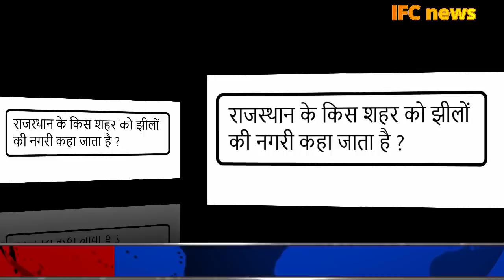आज 15 नवम्बर 2019 का मौसम, mosam ki jankari November ka mausam vibhag aaj weather news,bank,sbi,lic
आज 15 नवम्बर  2019 का मौसम, mosam ki jankari November ka mausam vibhag aaj weather news

1. weather forecast
2. weather today
3. weather forecast india
4. weather report
5. rain weather
6. आज का मौसम कैसा रहेगा 2019
7. आज के मौसम का हाल
8. मौसम समाचार
9. मौसम विभाग
10. कल का मौसम कैसा रहेगा
11. आज के मौसम की जानकारी
12. आज रात का मौसम कैसा रहेगा
13. कल का मौसम कैसा रहेगा
14. आज का मौसम दिल्ली
15. आज का मौसम पंजाब
16. आज का मौसम उत्तर प्रदेश
17. आज का मौसम कैसा रहेगा 2019 18. आज रात का मौसम कैसा रहेगा
19. आज का मौसम दिल्ली
20. कल का मौसम कैसा होगा
21. आज का मौसम का हाल वीडियो 22. मौसम समाचार